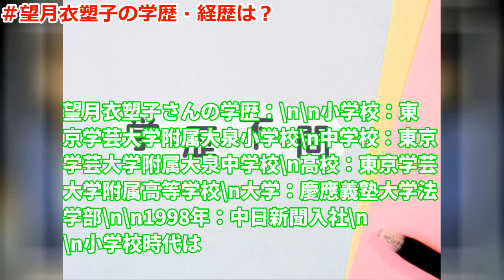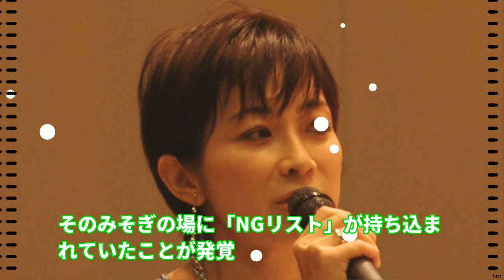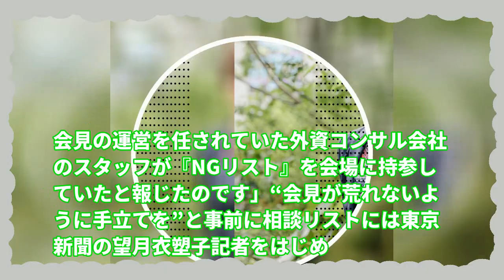望月衣塑子の国籍は日本！夫や子供、学歴は？【wiki風プロフィール】!【望月衣塑子】